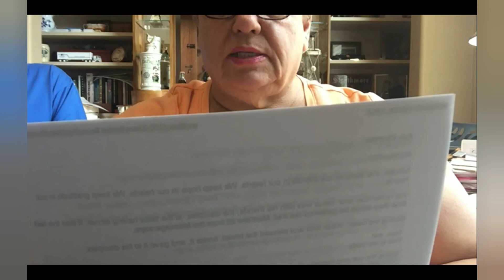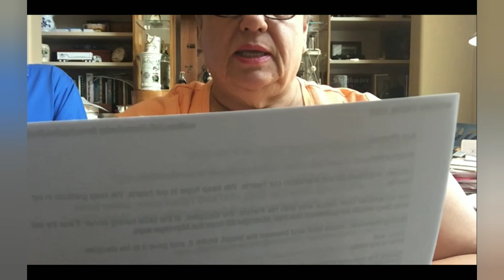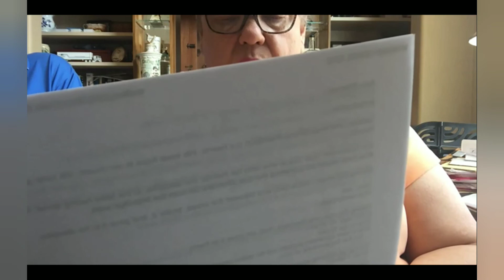July 12, 2020 Worship Gathering Online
Desert Foothills UMC, Rev. Dr. Kristin D. Hansen. Music by Dr. Andy O'Brien.
With message by Mary Baker Boudissa.